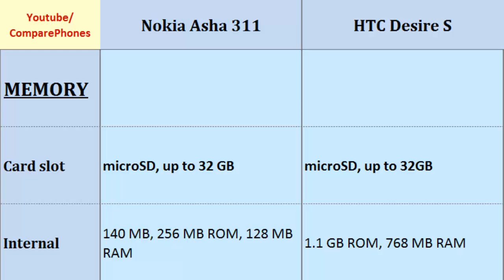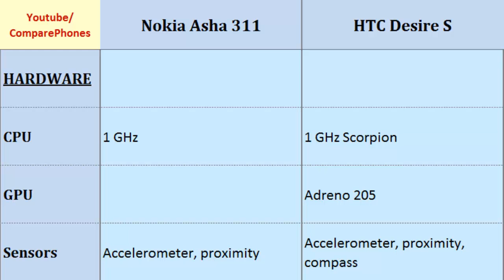Nokia Asha 311 VS HTC Desire S, Details comparison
Nokia Asha 311 VS HTC Desire S, Details comparison : Asha 311 comp. Desire S, Full Specification Comparison: 1 GHz, 240 x 400 pixels, 3.0 inches, 1 GHz Scorpion, 480 x 800 pixels, 3.7 inches, Radio, FM Radio, Data, Operating System, Sensors, Internal Memory more